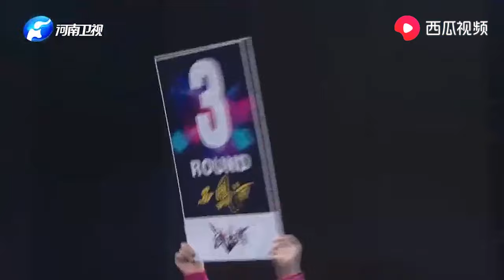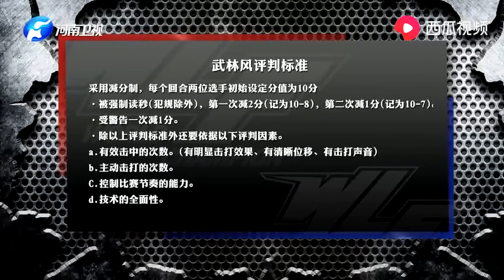李世遠這腿腳太猛！連續掃踢打得泰國拳手苦不堪言#武林風